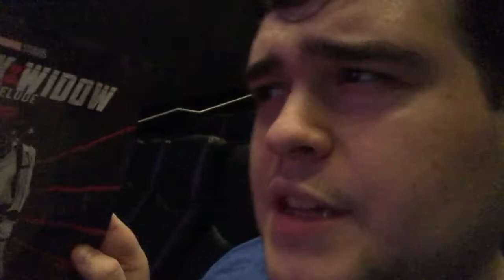Black Widow Movie Review! | Marvel-ous Movie Mondays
Welcome to a special movie review edition of Marvel-ous Movie Mondays with Kelsey Kilpatrick & Dylan Randazzo. This is a review of BLACK WIDOW. Don't worry, we gave a pretty blatant spoiler alert for any spoiler talk at the very END of the video.

You can also find this show in audio form on Spotify, Apple Podcasts, Google Podcasts, and wherever else you may find podcasts! Thank you for joining us, and make sure to tune in every single Monday for more Marvel chat.

Also, follow me on Letterboxd for more reviews and star-ratings.
Letterboxd: Dylan_Randazzo

Kelsey's Twitter:  @kelseyakilp
Kelsey's Instagram: @kelseyakilpatrick

Check out my TWO podcasts, "Marvel-ous Movie Mondays with Kelsey & Dyl" every Monday on this channel and anywhere you can find podcasts; and "The Great American Film Off" (airing on the first and third Friday of every month), on this channel and anywhere you can find podcasts!

Also check out my two monthly shows, FRAMEWRECK (a show about "so bad they're good" movies), and PICTURE THIS (a marathon through every Best Picture nominee ever), occurring once a month exclusively on The Dyl Pickle Movie Network.

Thank you for the support as I continue to build and grow this channel. Please tell your friends and let's build that subscriber total together!